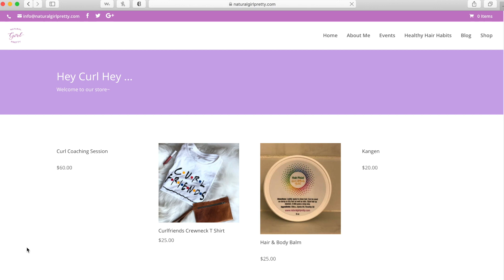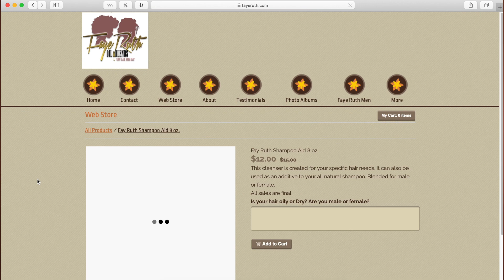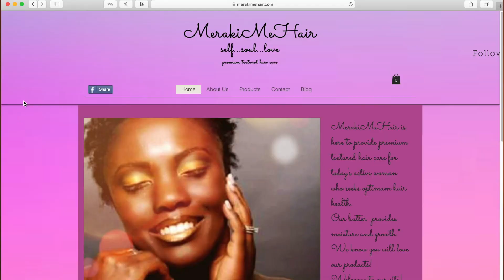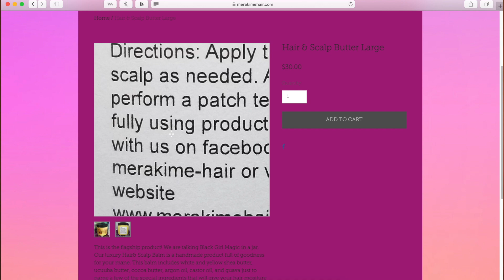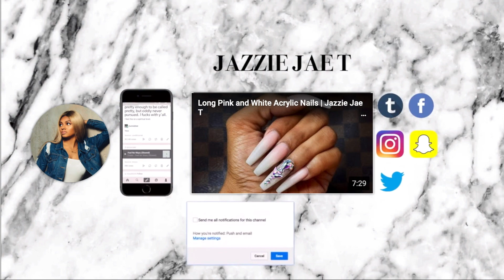Black Owned Haircare Brands Everyone Should Support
In honor of it being Black history month I want to bring to you all some black on hair care brands I feel like everyone should be supporting so make sure you guys stay tuned for the video to learn more about these brands!

We're now at 44k supporters ! However sometimes I like to throw in bonus videos!

S U B S C R I B E H E R E

HAIR DETAILS
This hair is from TGE Hair (The Greatest Ever) they have 100% unprocessed virgin, Remy hair! I have a review going up tomorrow so you can find out all the details on this unit I made from 2 bundles and a frontal!

P R O D U C T S  ME N T I O N E D

Grow Girl Grow! Hair & Scalp Oil

Shop through EBATES & right now you can get 4% cash back on your purchases made through Sigma Beauty AND Hairfinity when you shop through Ebates.